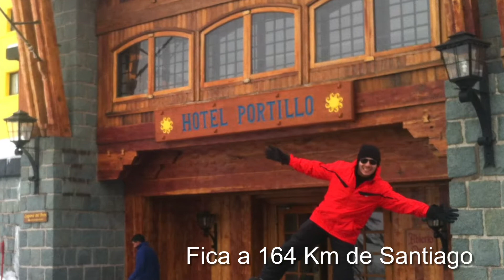Neve no Chile - As Melhores Estações de Esqui!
Para você que ama viajar e, acima de tudo ama a neve, o Chile é o país Perfeito para s prática de Esqui e Snowboard!

A temporada de neve no Chile acontece entre julho até setembro, e para quem vai viajar querendo esportes de neve, estes três locais são perfeitos:

1- Portillo: com a beleza da Laguna del Inca. Achei poucas pistas de iniciantes, a maioria requer um pouco mais de habilidade;

2- Vale Nevado: a mais famosa e com a melhor estrutura! Recomendo ficar três a sete noites hospedado no hotel. Existem pacotes com locação de equipamentos e entrada nas pistas por um ótimo preço! Além disso, na minha opinião é a melhor para aprender esqui e snowboard;

3- Chillán: esta é imperdível! A única que encontrei passeio com moto de neve e a que possui neve em mais baixa altitude onde você esquia por entre as árvores.

Não percam!